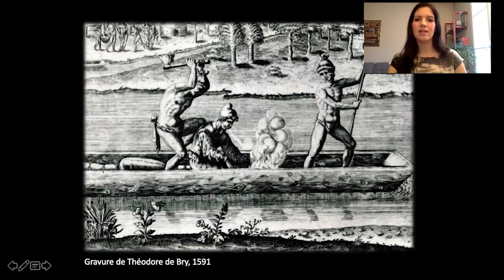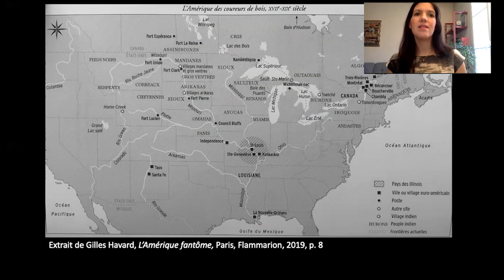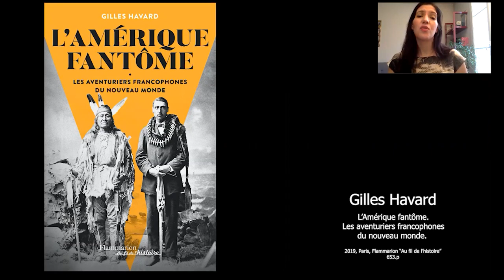5 MN POUR UN LIVRE D'HISTOIRE : "Des aventuriers entre deux mondes"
"5 minutes pour un livre d'histoire" est une série de vidéos, réalisée par le CRHIA, et dédiée à des ouvrages que les historiens et historiennes de l'Université de Nantes et La Rochelle tiennent à mettre en valeur.

Ce deuxième épisode, réalisé par Virginie ADANE,  Maitresse de conférences en histoire moderne à l’Université de Nantes – CRHIA, se consacre à l'ouvrage de Gilles HAVARD "L'Amérique fantôme. Les aventuriers francophones du nouveau monde" publié en 2019, Paris, aux éditions Flammarion "Au fil de l'histoire".